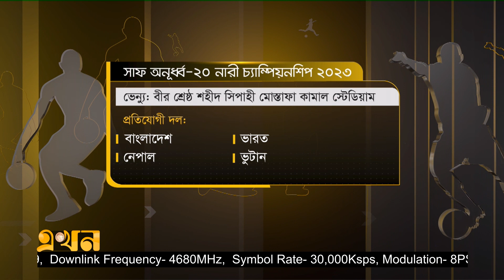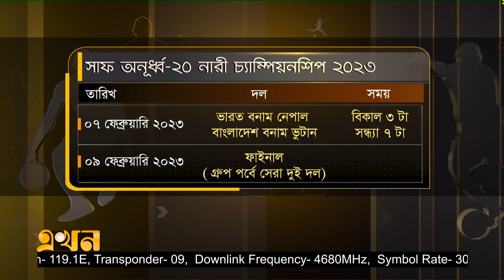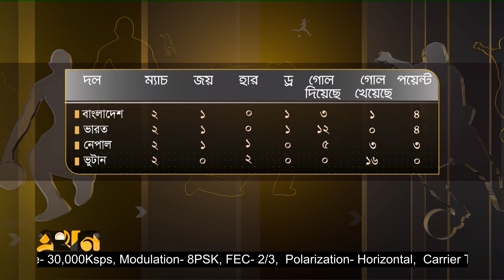ফাইনালের সমীকরণ | Saff Football Final | Ekhon Mathe | Ekhon Sports | Ekhon TV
এখন মাঠে
বিষয়: ফাইনালের সমীকরণ

অতিথি: দৈনিক ইত্তেফাকের স্পোর্টস ইনচার্জ সোহেল সারোয়ার চঞ্চল

সঞ্চালনা: রাশেদ অমিত

Our Office Address:
EKHON TV
City Park Lane
19 Hatkhola Road, Wari
Dhaka-1203
Bangladesh